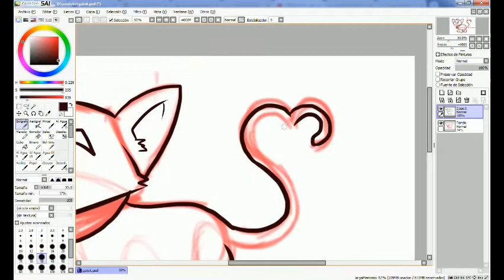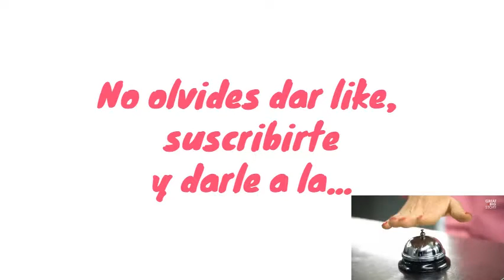Hagamos un GATO KWAII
Video dedicado a una persona muy especial

Deja en los comentarios si te gusta esta clase de ​videos tutoriales.
-Kawaii!  de  Bad Snacks
Biblioteca de audio youtube.
CAMILO A. TRIANA C.
CARICATURISTA E ILUSTRADOR
 Colombia